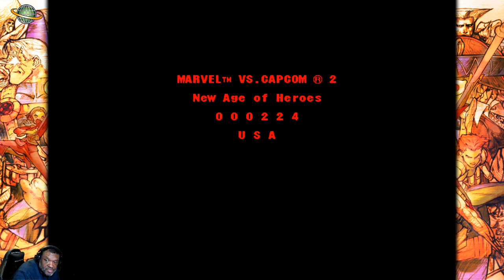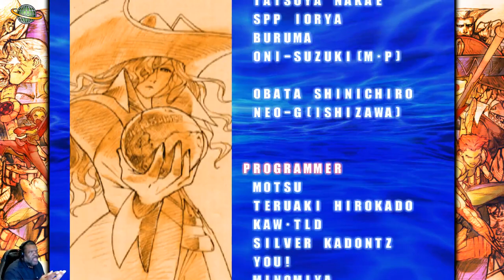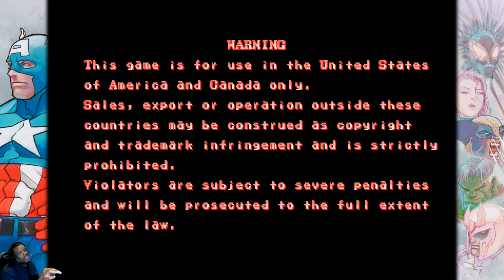Jumping into the MvC Collection to see if anybody is playing Marvel Super Heroes!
The time has come to relive the glory days, when all I needed was super armor and headcrushes to rule the land! I try out Marvel Super Heroes to see if I still have the touch.